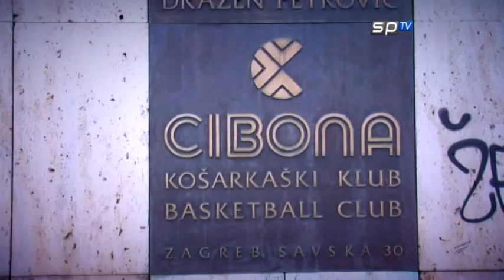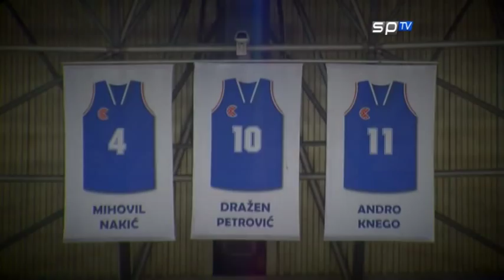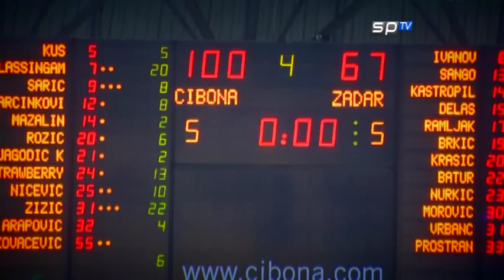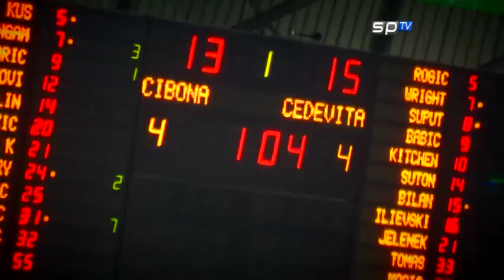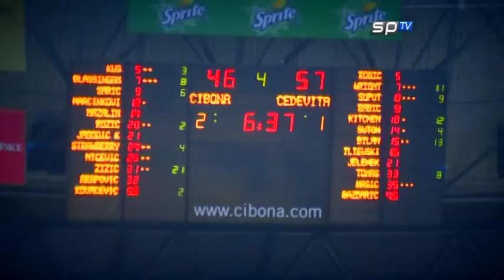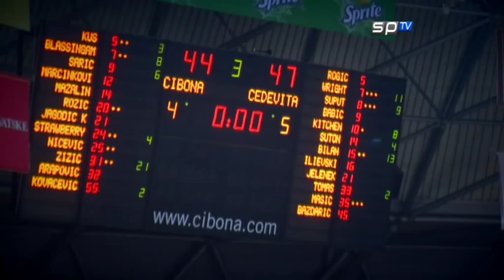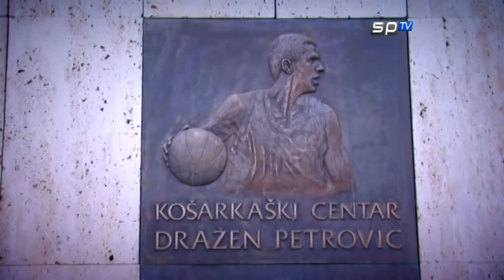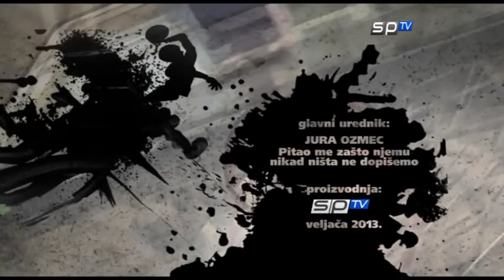Zakucavanje 40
Zakucavanje, Kup Krešimira Ćosića 2013:
0:07 Spot by Krešimir Markov
2:02 Uoči polufinala Cedevita - Split: Marino Baždarić i Vedran Vukušić
5:53 Polufinale Kupa Krešimira Ćosića: Cedevita vs Split 89:80
9:20 Uoči polufinala Cibona - Zadar: Marin Rozić i Goran Vrbanc
12:32 Polufinale Kupa Krešimira Ćosića: Cibona vs Zadar 100:67
16:10 Uoči finala Cedevita - Cibona: Marino Baždarić i Marin Rozić
18:09 Finale Kupa Krešimira Ćosića: Cibona vs Cedevita 77:76 (produžetak)
24:04 Saša Marić i Igor Ćurković pronašli posao
24:34 Najzanimljiviji dio emisije iliti Odjavna špica